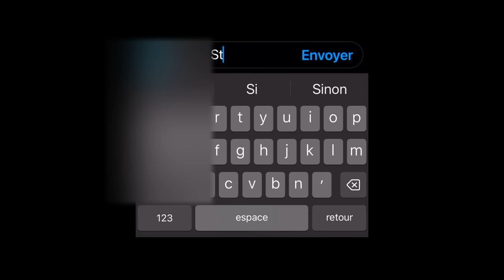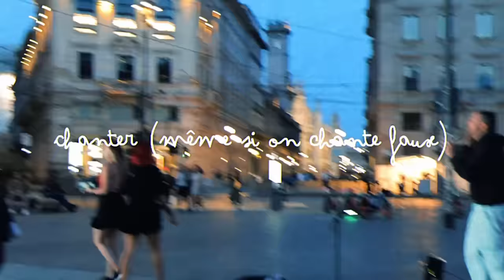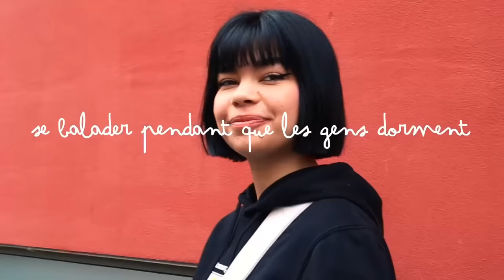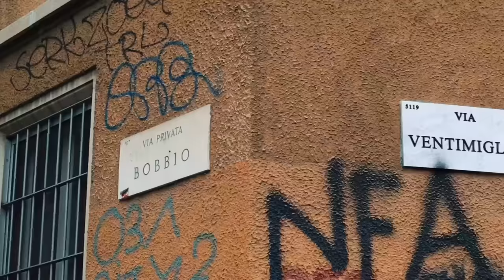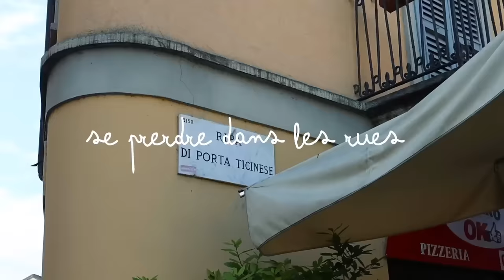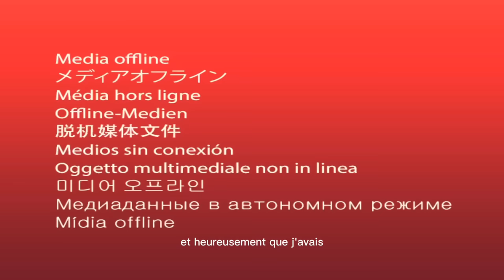Je suis partie sur un coup de tête (vivre sans regret)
J'espère que ce petit voyage à Milan avec moi aura pu vous aider et vous motiver à croire en vous et en vos rêves.

Merci XIAOMI pour ce voyage ! Et merci @CamSummers pour les rushs du premier jour (oui car j'avais tout supprimé par erreur)

ET MOI?

-Pauline
- j'ai 22 ans
- Paris
-IESEG Lille